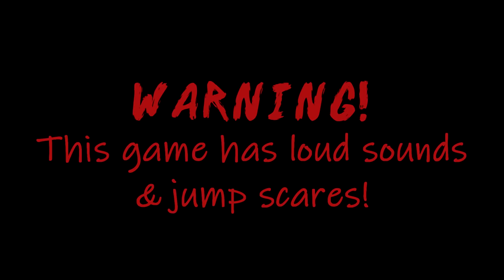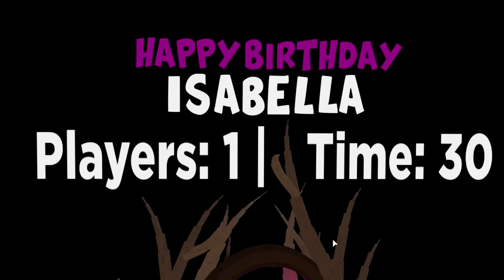The creepy haunted Roblox Doll...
Beware of jump-scares because this story is unlike the others!

► Krew!